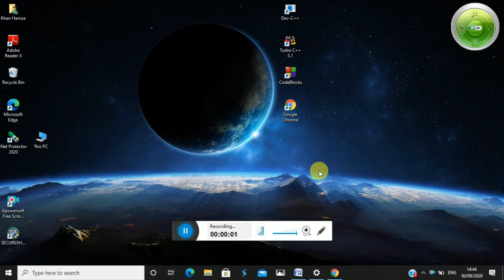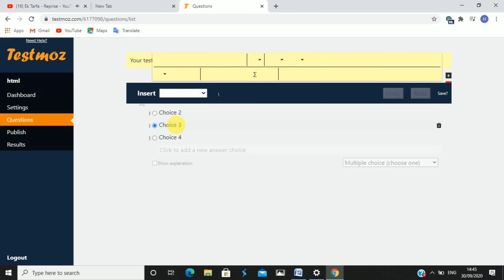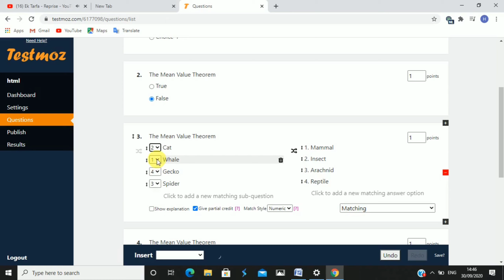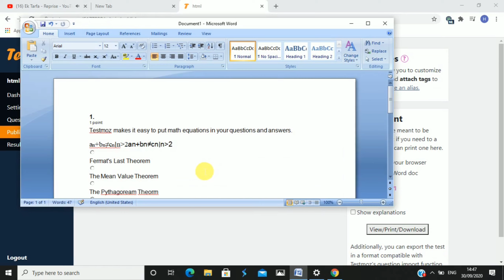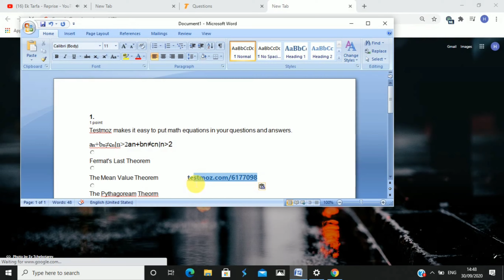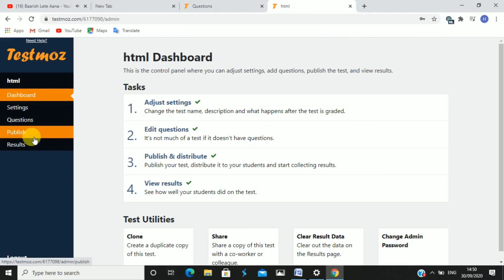How To Create online Test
online test kaise le
create online test